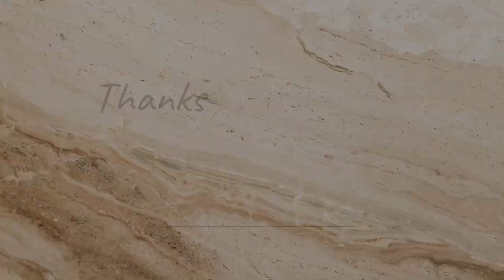দেখুন কালি ভড়ার কোন মেশিনটি কিনবেন || 01403739351 || Ballpen business || কলম তৈরি উন্নত মানের মেশিন